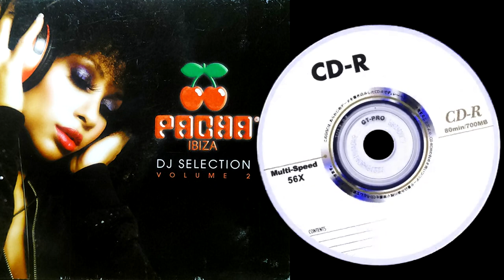Barrell Classic - Barrell Classic (Original Mix)